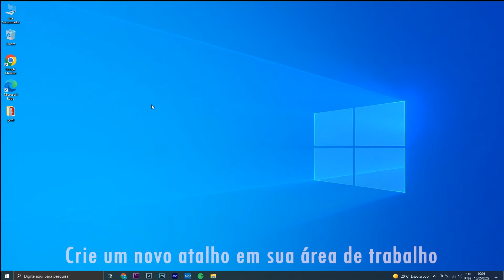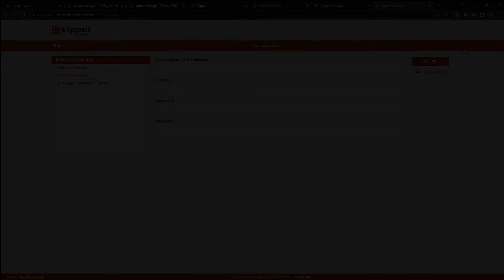11 de maio de 2022